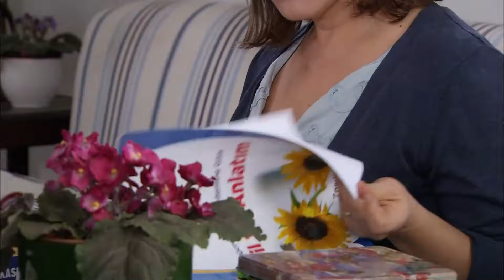مسلسل فاطمة | مقطع من الحلقة 30 | Fatmagül'ün Suçu Ne | خلينا نساعد المعلم سرور